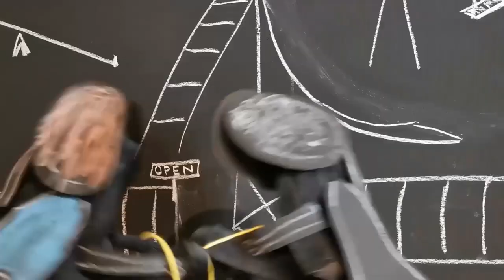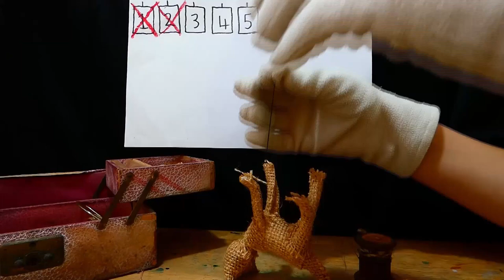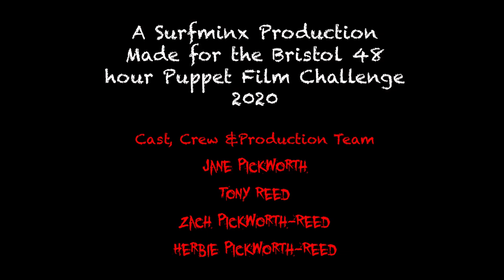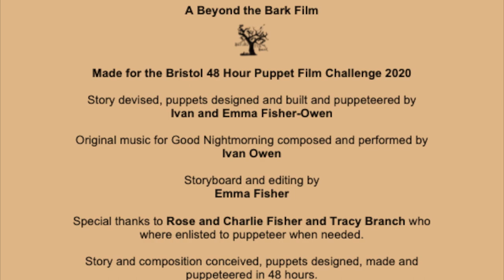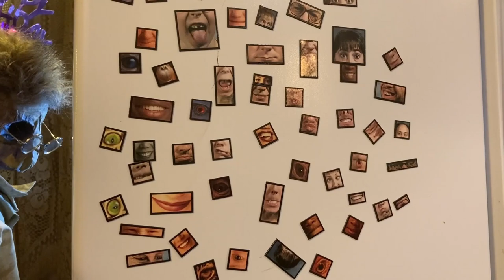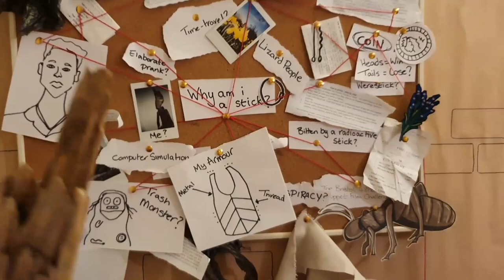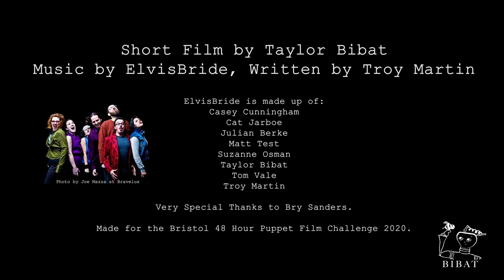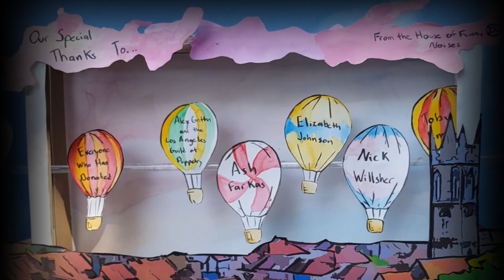The Bristol 48h Puppet Film Challenge - The Finale!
The Finale of the Bristol 48h Puppet Film Challenge 2020. See the top ten and award winners!

Including the Item THREAD, the action FLIP and the theme of TIME the participants had only 48 hours to devise, create, film and edit their films. We are excited to share their work with you!

The Finale showing the TOP TEN, award winners and commentary from our judging panel! Hosted by The House of Funny Noises in association with Puppet Place.

Thank you to the nationallottery and the bfiaudiencenetworfund for making this event possible.